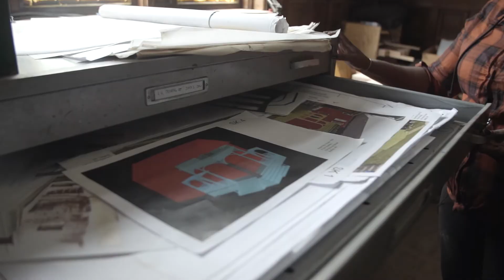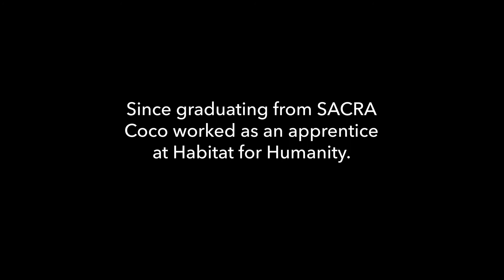COCO, Rebuilding Buffalo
Working as a nurse Coco knew something just wasn't right.  She knew she needed a fresh start.  She remembered as a kid while playing Monopoly she felt a desire to rebuild Buffalo.  One day while working as a nurse, her "little old lady" told her, "This is your life, go do what it is you want to do.  Even if you fail, just get up with grace and do it again."
It was this message that led Coco to find SACRA at Assembly House 150.  There she found a dynamic, experiential learning center that brings people together in order to transform lives and the built environment through art, design and construction.
As far as the future is concerned... Coco says, "We're going to need builders in the future if we want our city to keep thriving.  We're going to need those engineers, those plumbers, those electricians... we're going to need them."
"We definitely need to rebuild Buffalo, it's about that time."